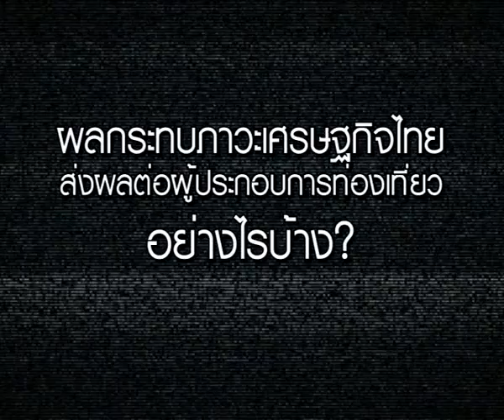[2013] ท่องเที่ยว : พระเอกที่จะค้ำยันเศรษฐกิจไทยปีนี้จริงหรือ?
แถลงผลการสำรวจความคิดเห็นหัวข้อ "ท่องเที่ยว : พระเอกที่จะค้ำยันเศรษฐกิจไทยปีนี้จริงหรือ?" เมื่อวันที่ 30 กันยายน 2556 ที่ห้องประชุม ททท.  สำนักงานใหญ่ ถนนเพชรบุรีตัดใหม่